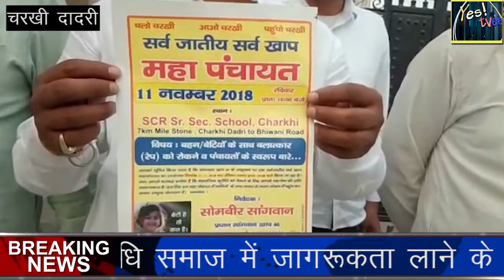Charkhi Dadri उत्तर भारत की सभी खापें एक मंच पर होंगी एकजुट 10-11-2018